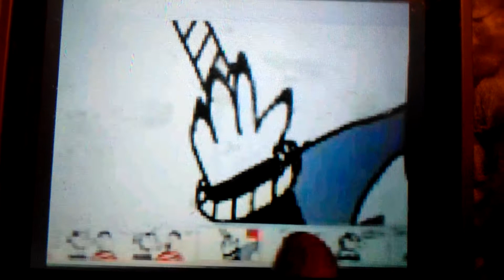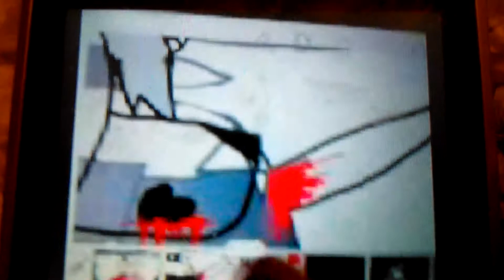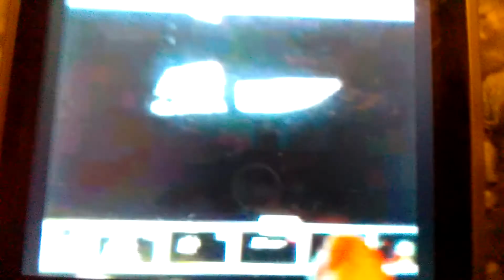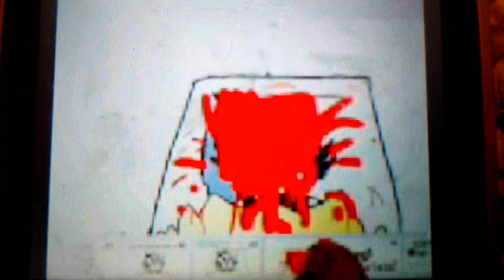TGTM105 Animated: Loona vs Vaas!